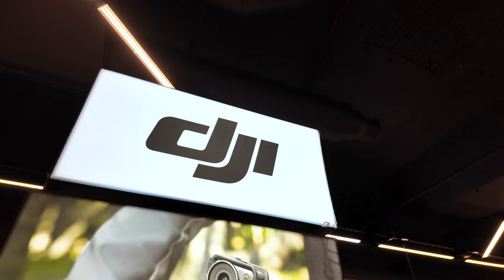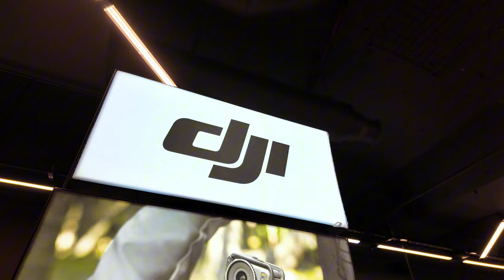UNBOXING Our NEW VLOGGING CAMERA | Diana Zubiri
Well Andy wants more! What can I do. One is just not enough he said. So we left the house on the hunt for another one. Andy had this obsession way back when we started traveling, especially when we went to places like Japan he felt like he arrived in Heaven. He has been researching for a while now as I mentioned previously but today he got excited and bought one right away. Today was actually really busy as Aliyah had dance lessons and we had to rush to drop Jaja, get a snack and be back to pick up Aliyah although we didn't shoot much today as we were mostly in a hurry. Andy unboxes our latest upgrade and we can't wait to start filming.

dianazubirismith
thisisandysmith
aliyahrosesmith
amirajadesmith